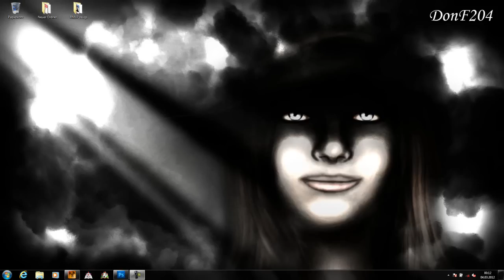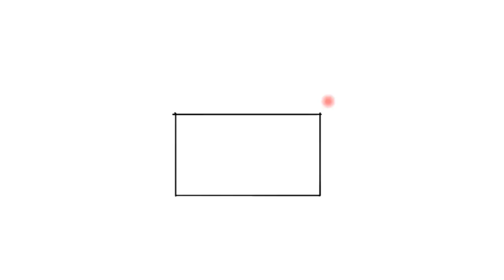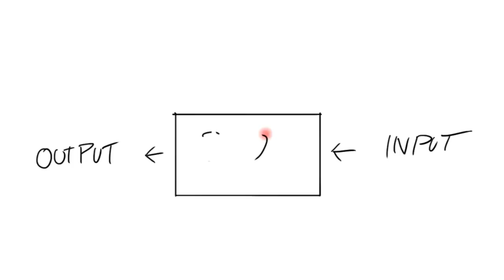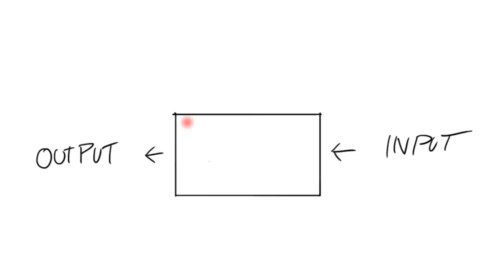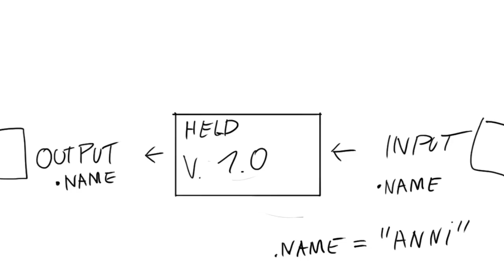RPG Maker - Tutvid - Scripting Grundlagen 18 - Kapselung (Theorie)